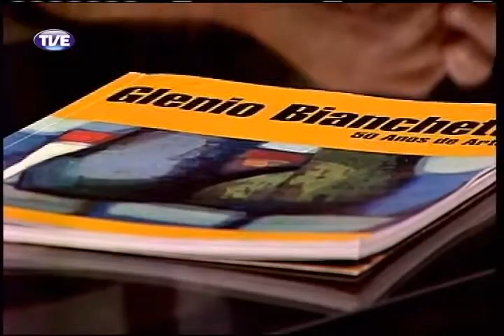Primeira Pessoa Glênio Bianchetti Parte 3